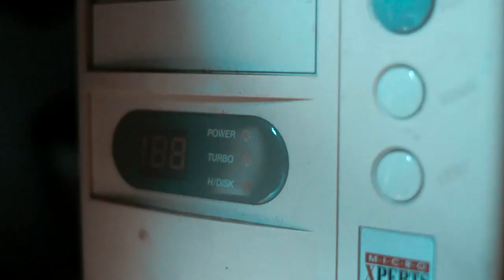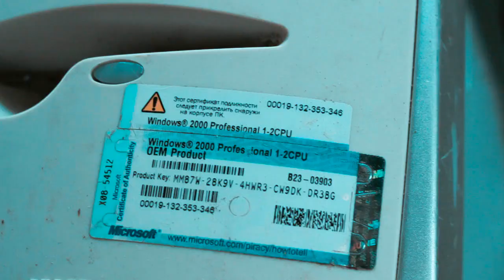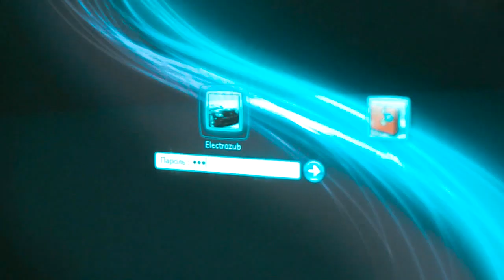ВЛОГ «Electrozub купил компьютеры»